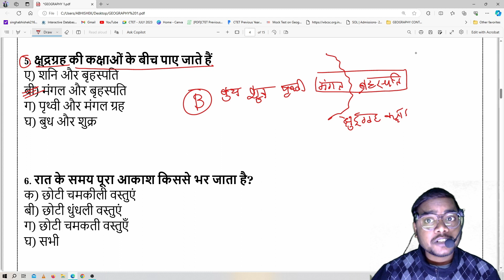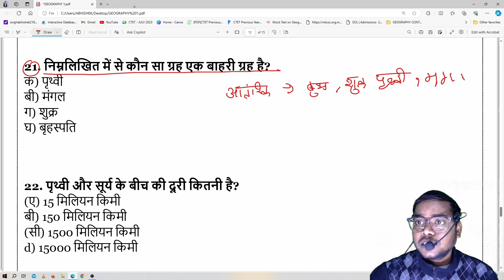NCERT Geography MCQ's CLASS-6th | Chapter-1 | सौरमंडल में पृथ्वी | for UPSC IAS & State PSC Exams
Geography Questions for Upsc State Pcs Geography
Gk Questions
Geography Mcq for Upsc Unacademy Geography
Mcq for Upsc in Hindi Geography